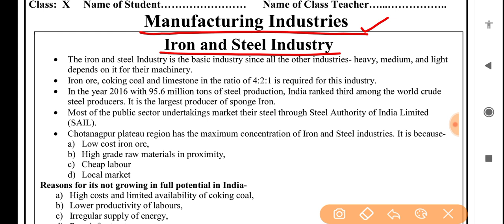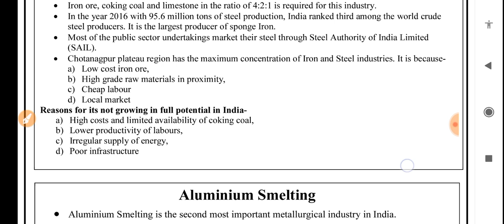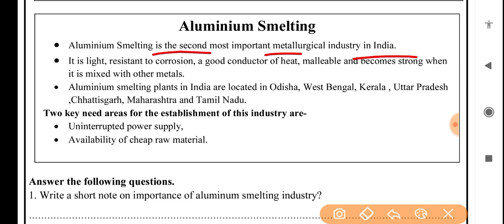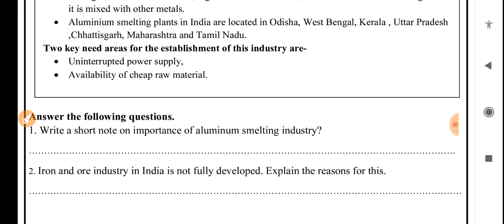Social science worksheet 48 class 10 (21/12/21) English medium/worksheet 48sst class10/class10 sst/